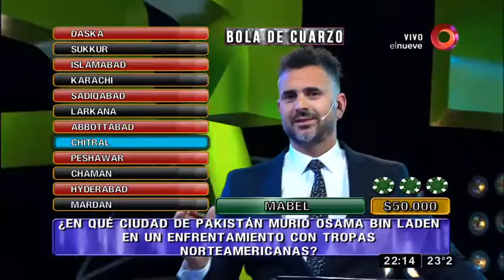¿Cuál es el verdadero nombre del conductor conocido como Fernando Bravo?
Seguí la competencia que cada programa premia con dinero en efectivo a quienes responden correctamente las preguntas sobre cultura general realizadas por Leo Montero.